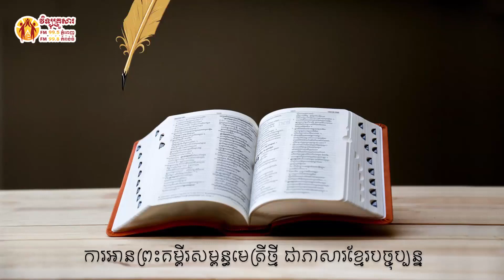កណ្ឌគម្ពីរកិច្ចការ ជំពូក ២១ Book of Acts chapter 21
កណ្ឌគម្ពីរកិច្ចការ ជំពូក ២១
Book of Acts chapter 21